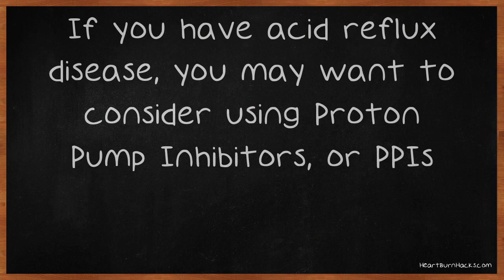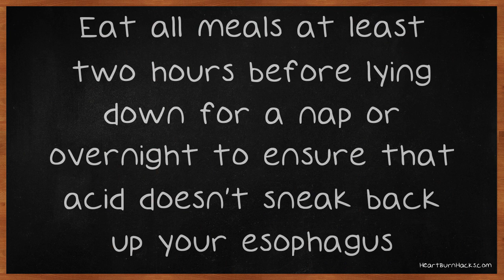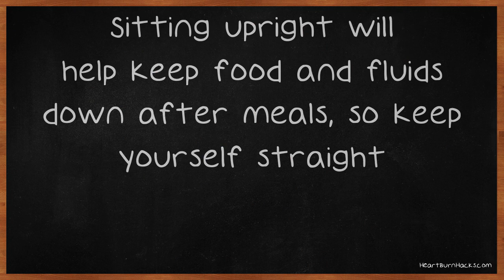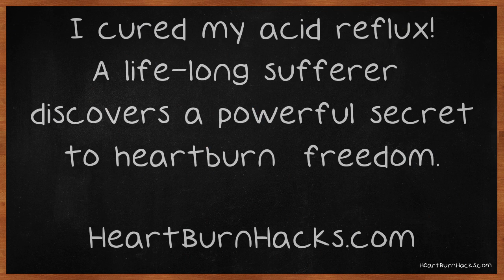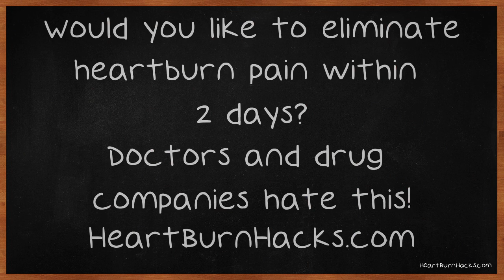Great Tips On How To Avoid Acid Reflux.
Great Tips On How To Avoid Acid Reflux. Have you been struggling with acid reflux? Is it a condition which plagues you through its miserable symptoms? Do you feel hopeless, as if there is no end in sight? When you are at your wits end, this is the video for you.